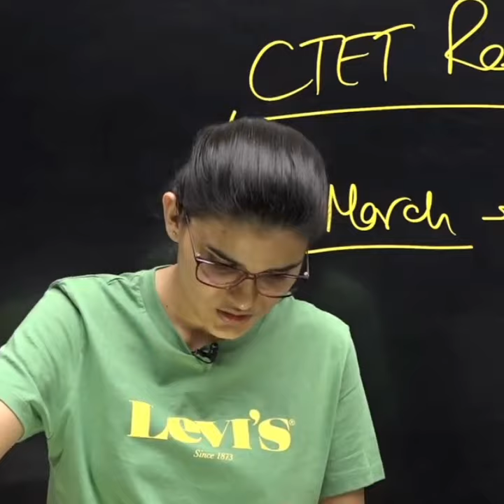12th के बाद क्या करे 🔥 Himanshi Singh Motivation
12th के बाद क्या करे 🔥 Himanshi Singh Motivation

1. This Video has no negative impact on original work (it is actually be positive for them)
2. This video is only for teaching purpose.
3. It is not transformative in nature.
4. I use only bits and pieces of videos clip to get the point across where necessary .
We do not have our own video material and